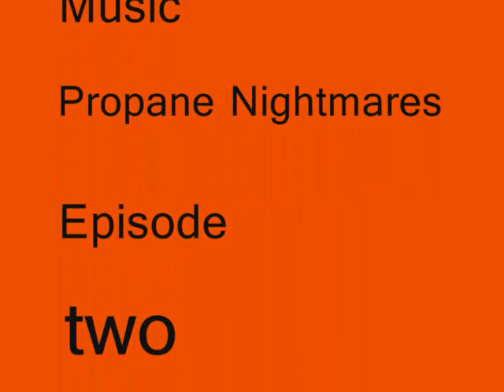CP's Big Dig (Episode 2)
number two